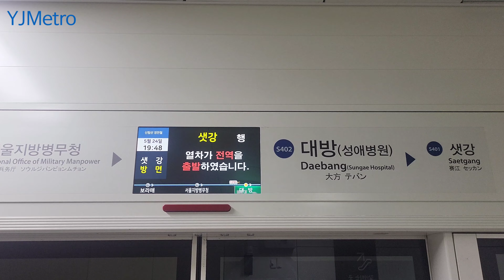230524 신림선 대방역 관악산행 & 샛강행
Station : Daebang ( Sillim Line )

Train 1 : SL12?? SLx?? Gwanaksan
Train 2 : SL1290 SLx13 Saetgang